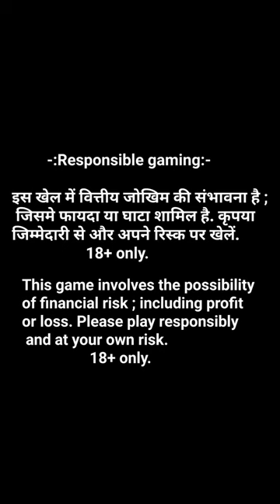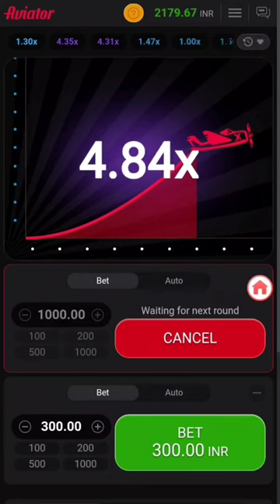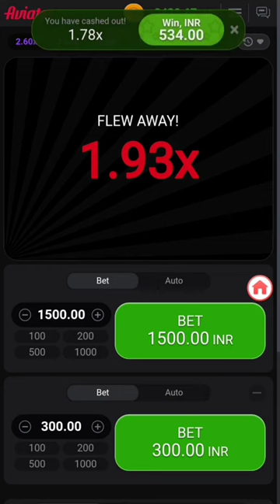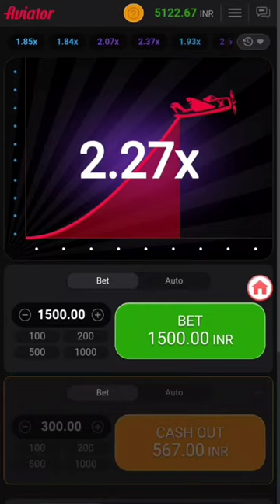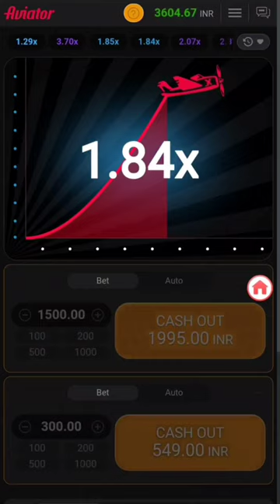Aviator tips & tricks | Aviator pilot gameplay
Explorer slots Game | Winning tips & tricks | Mega win & jackpot jitne ka tareeka.
App links(100% safe, secure & trusted by millions of people)🔥🔥(Official apps from Taurus/Aviator Game Now added in TPM app)